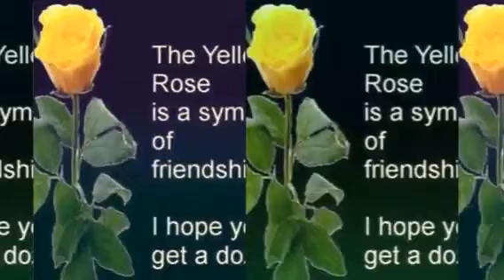Sore eyed Beauty (Created